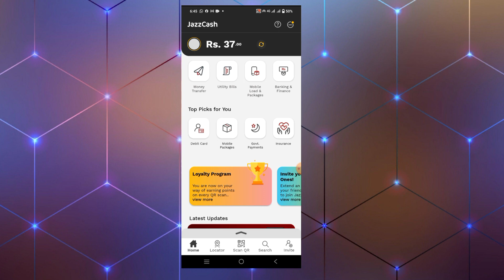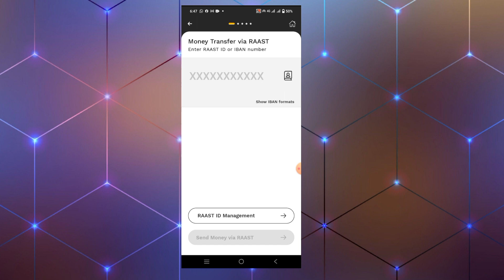How To Check Jazzcash Iban Number || Jazzcash Iban Number Kasey Check Kerey .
Aaj ki is video mein Ham sikhane Wale Hain ki aap Kis Tarah Se jazzcash account se iban number find kar sakte hain aur online transaction kar sakte hain.

how to find jazzcash iban number
Jazzcash IBAN
how to find jazzcash iban number easily with 3 solutions